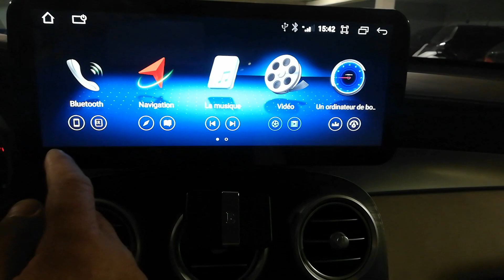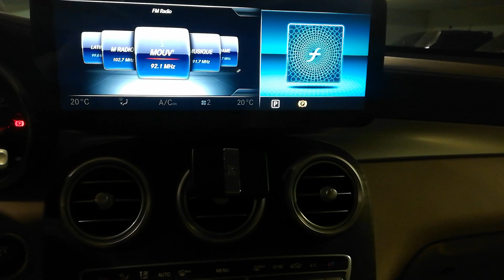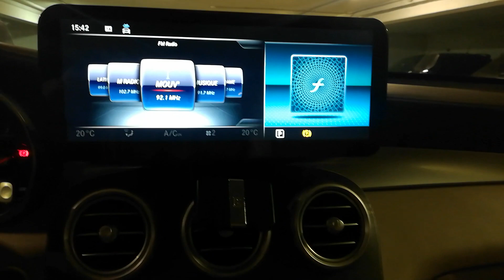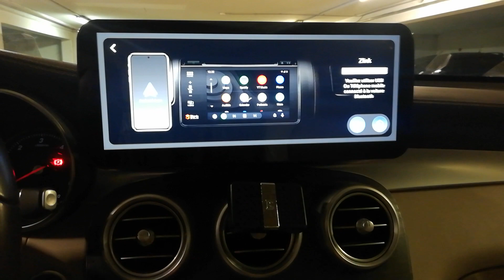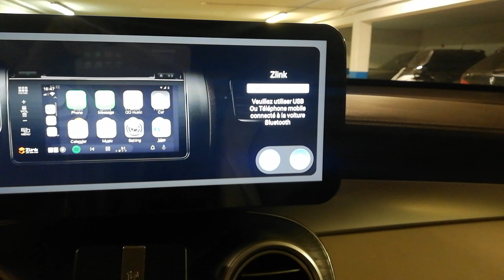GLC Ecran 12.3p Carplay Demonstration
Kar Autos Prestiges
Est Spécialisé dans des produit high-tech pour l'automobile , Conseil , Orientattion et Installation pour toute les Marques &  type de véhicules surtout les grosses sylindrées comme ce indiqur & réaliser Systeme Multimédia Android + caméra 360° :